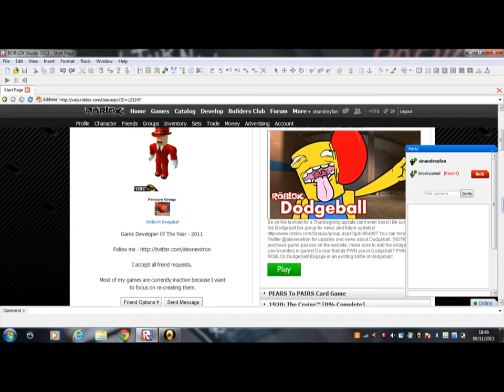roblox mutiplayer part 1 'nipple rubbing in dodgeball?!?!??!?'